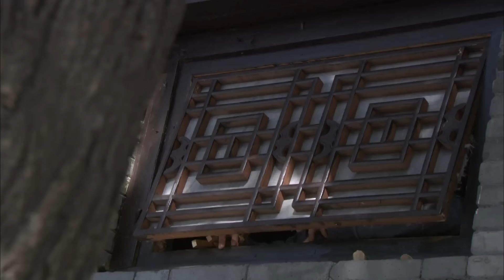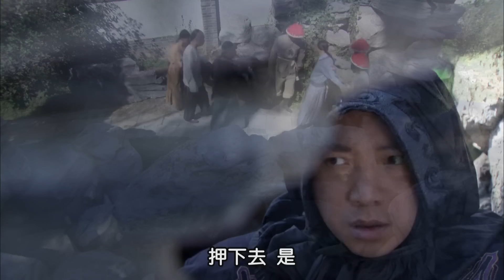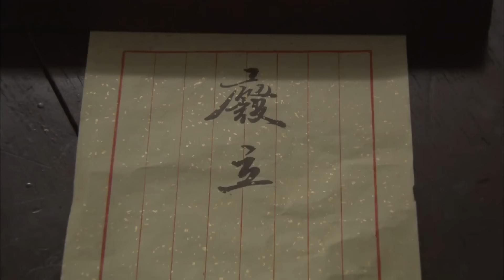【2024最新古装宫斗剧】中宫凰位 26 | 中宫嫡子雨夜丧命皇后失态一朝失权 皇帝欲废后再立新欢 然钦天监言天有异象中宫易主恐天下大乱！